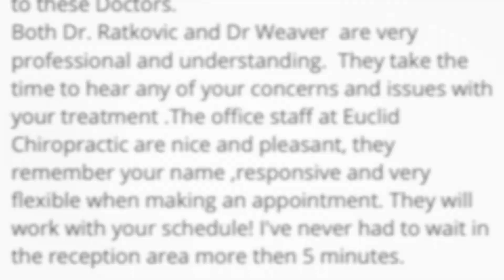"Doctors are Professional & Understanding." -Albert's Back Pain Recovery. Euclid Chiropractic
"Been coming here now for the last three months , I am definitely on the road to full recovery thanks to these Doctors.
Both Dr. Ratkovic and Dr Weaver are very professional and understanding. They take the time to hear any of your concerns and issues with your treatment .The office staff at Euclid Chiropractic are nice and pleasant, they remember your name, responsive and very flexible when making an appointment. They will work with your schedule! I've never had to wait in the reception area more then 5 minutes."
⭐️⭐️⭐️⭐️⭐️ Albert M. (8/4/2022)

Upland, CA